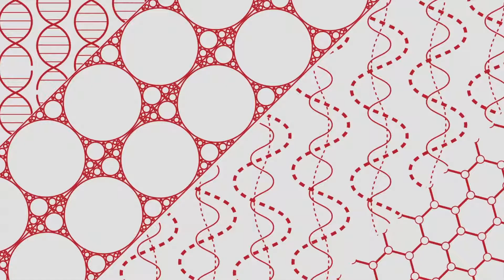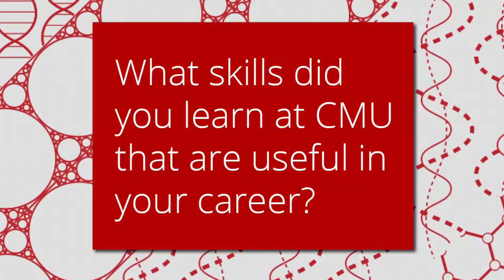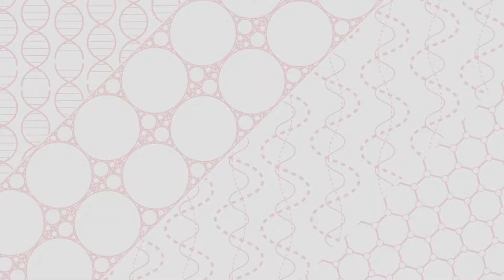Stephanie Kane: Why Study Chemistry at Carnegie Mellon?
Chemistry alumna Stephanie Kane spoke with students in the fall semester about her experience as a chemistry major at the Mellon College of Science.

Stephanie Kane (S'2012) is currently an associate scientist at Covestro.